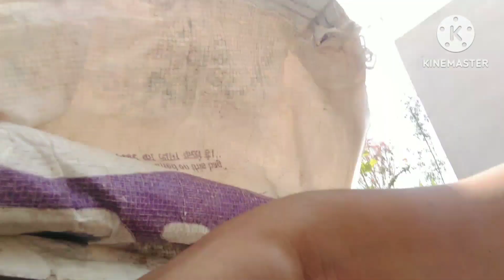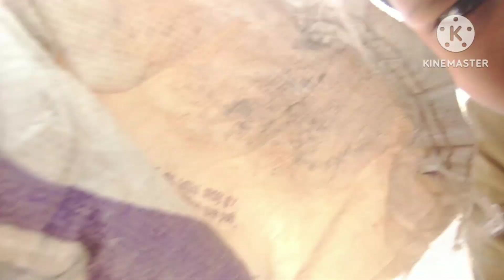Aaj Humne rabbit ko nihla Diya